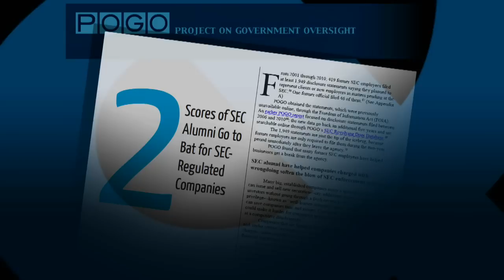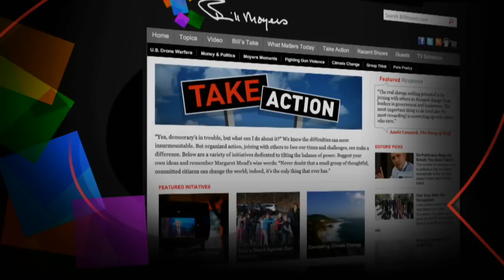Bill Moyers Essay: As the SEC Door Revolves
Before Mary Jo White was named to head the Securities and Exchange Commission, she was a lawyer defending Wall Street titans including JP Morgan. Before that, she was a federal prosecutor. Of course, transitioning from policing to protecting to policing companies is not illegal — or even all that rare — but it does raise important questions about the integrity of our government watchdogs.

In this broadcast essay inspired by a report from the Project on Government Oversight, Bill introduces us to the latest episode of "As the Door Revolves," starring the SEC and it's cozy relationship with hundreds of former employees who've done past or present business with the SEC on behalf of corporations the agency is supposed to regulate.

"Imagine: hundreds with an intimate knowledge of how the [SEC] works, advocating for their clients with friends at the SEC — colleagues who themselves may be looking for a big payoff when they too leave government," Bill says. "It's called 'regulatory capture': the takeover of government agencies by the very corporations they're supposed to keep an eye on."

Producer: Julia Conley. Editor: Paul Henry Desjarlais.